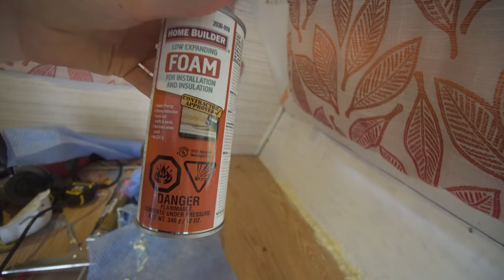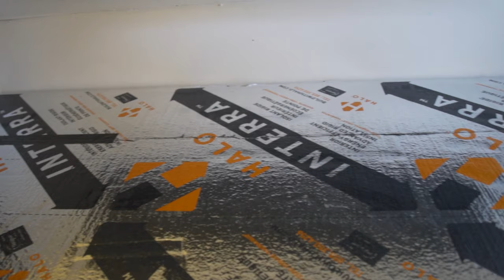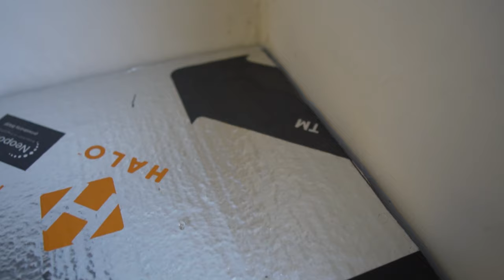How I repaired Rot in a Motorhome Caused by a Leak.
We bought a 1989 Toyota motorhome, and we didn't realize that there was a leak in the roof, because of a hole! so I patched the hole, and got to ripping out all the moldy rotten wood I could find. I replaced the wood as closely as I could with the limited supplies I could get and the patch works great!

Thank you to Patreons! Jamie F, Renay E, Andrew B, Madison and Raynor, Jennifer S, Mario R, Doug B, Marian H, Cody S, Ashton S, Akshay A, Curtis, and Sonya B!

Bitcoin
3Ao1PoA7i1mY4R2eQp8HYSJv77jZ1HkMN7